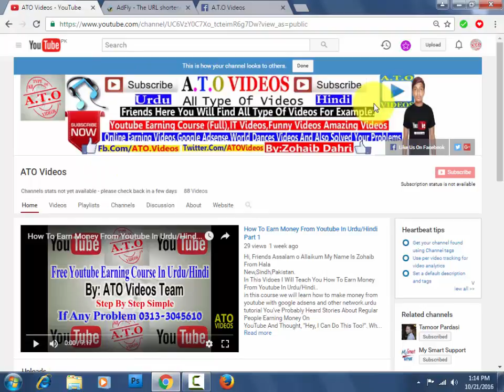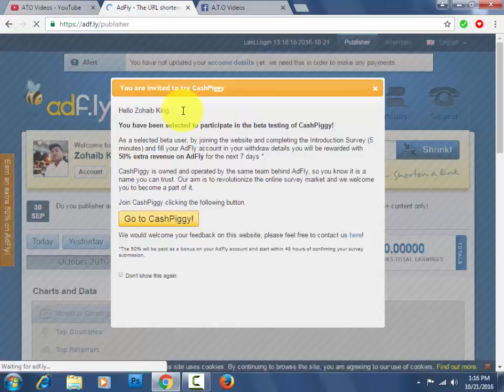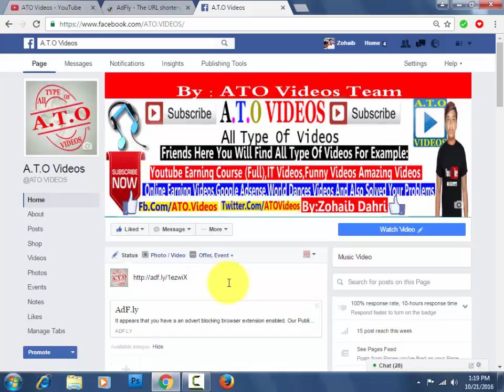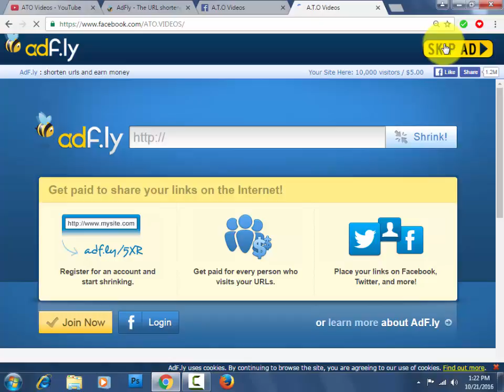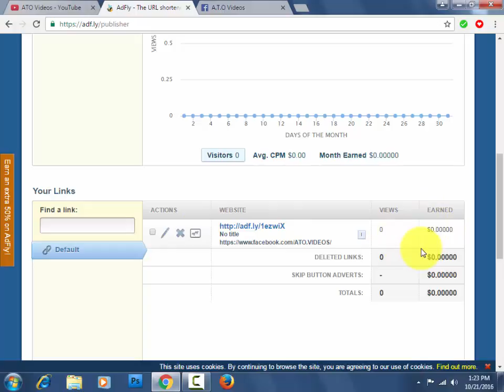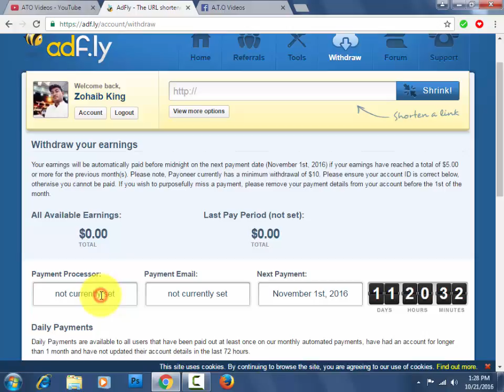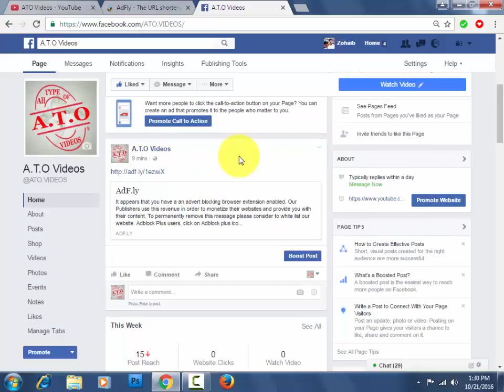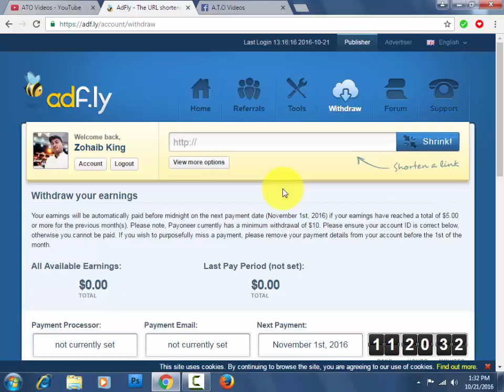How To Make Money From Facebook Part 2 In Urdu/Hindi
Hi friends in this video i will tell you that how to earn money from facebook by shorten urls in this video i will use adfly shorten url site you can use with your own wish must watch this video...
Shorten url:
friends in this course i will teach you that how to make money on fb step by step . and also i will told you that there are many method to make money from facebook .. i will describe below methods .
1- With Google Adsense
2- With Shorten Url
3-  With Some Networks ..
And Also I Will Describe More In This Course So Keep Active My Channel And Get knowledgeable Videos ...
some tags :
How to Earn Money with Facebook Pages and Group
how to post ads on facebook and make money

By : Zohaib Dahri